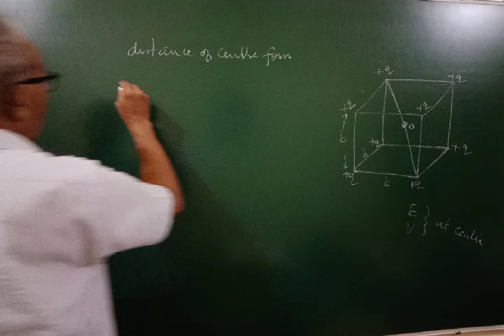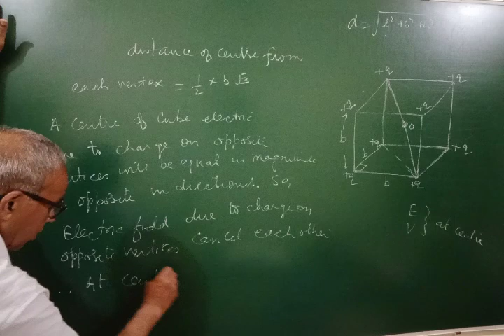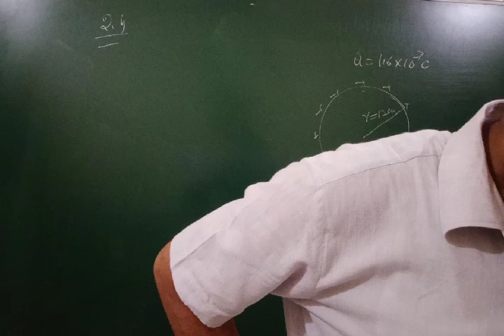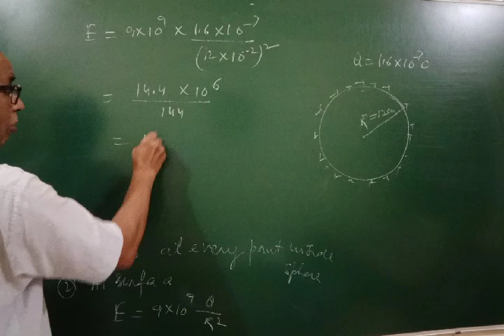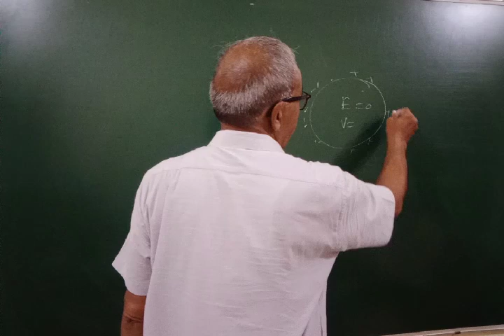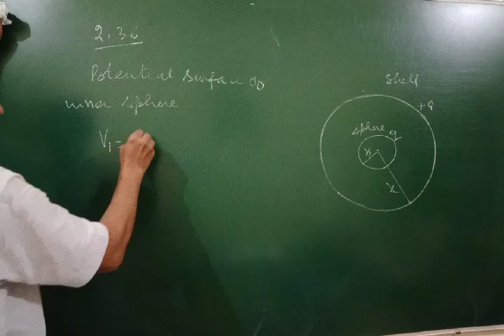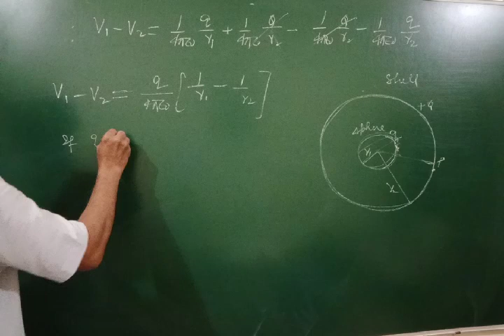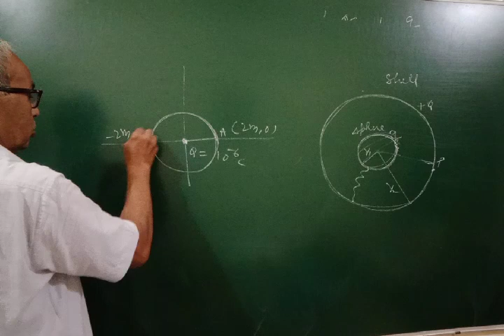Numerical Problems on electric field & potential.